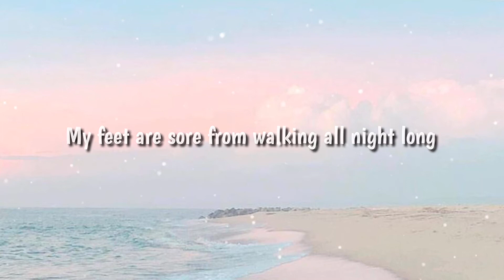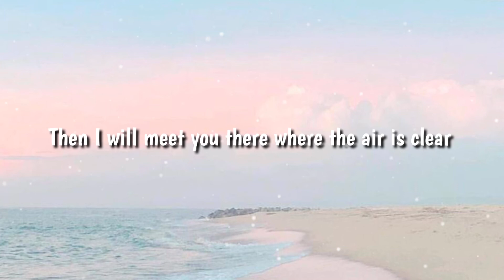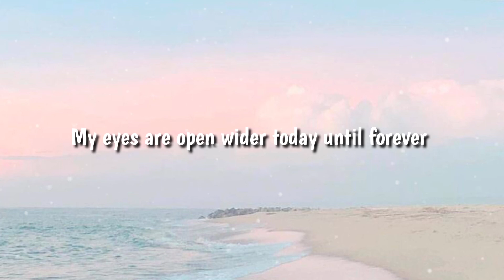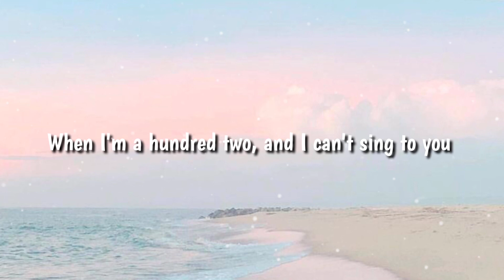isabela moner- i'll stay (lyric video)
I'll Stay by Isabela Moner~~👨‍👨‍👧‍👦
From the Album "I'll Stay (from Instant Family)"
Lyrics~
𝗜𝘀𝗮𝗯𝗲𝗹𝗮 𝗠𝗼𝗻𝗲𝗿: My feet are sore from walking all night long
No direction when there's nowhere to go
Empty picture frames of times all gone
Lonely echos of the stories we've told
If you put on my shoes walk a mile or two
'Til your eyes open wider then they used to
Then I will meet you there where the air is clear
Pinky swear, I'll meet you there
And I'll stay, with you I see new colors
And I'll stay, today until forever
My eyes are open wider today until forever
I'll stay with you
Familiar faces as we chase the moon
Fall in love and I'll come crying to you
Through the changes and the Earth's bad moods
I'll lay my troubled bones on you
Oh, oh-oh, oh-oh
Oh-oh, oh-oh
Oh, oh-oh, oh-oh
Oh-oh, oh-oh
Oh, oh-oh, oh-oh
Oh-oh, oh-oh
Oh, oh-oh, oh-oh
My eyes are open wider
Tonight
When I'm a hundred two, and I can't sing to you
Close your eyes, memorize how we used to